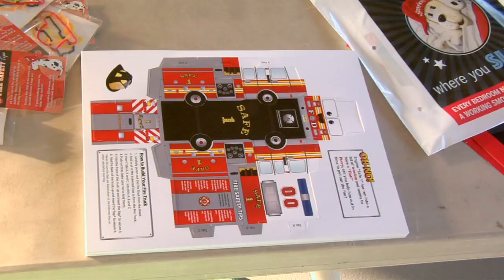Volunteer in Plano Denise Yealy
Volunteer Denise Yealy talks about why she volunteers with the City of Plano.